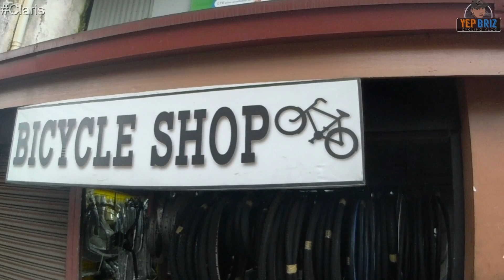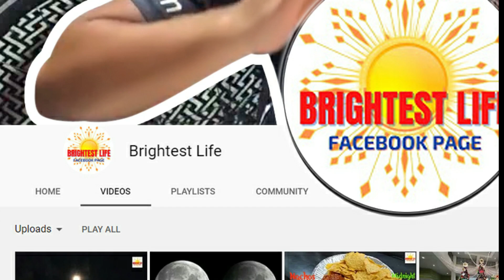TOURNEY TO CLARIS | UPGRADITIS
Kumusta Siklista! Ito na nga yung araw na ikakabit natin ang mga gamot na nabili natin sa hospital ng mga bisikleta sa Quiapo. Hindi siya complete set na Claris pero ayos na din kahit pano at mapapalitan ko na ang dating ginagamit natin na ShimanoTourney STI at ang derailleurs (FD and RD).

And for more bike-related videos about cycling, visit my video section and enjoy my created playlist. Thank you and God Bless!

★I’m also on Instagram | @yepbriz